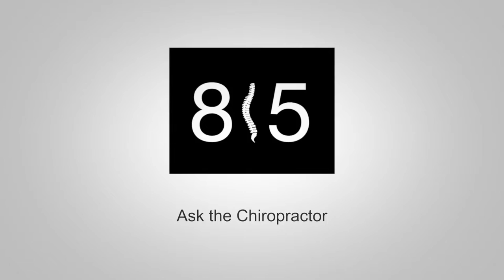How do I know when I should make my first chiropractic appointment?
Ask the Chiropractor-How do I know when I am ready to make my first chiropractic appointment? Unsure if your case is a chiropractic case? Dr Hulsebus discusses this in this weeks podcast.